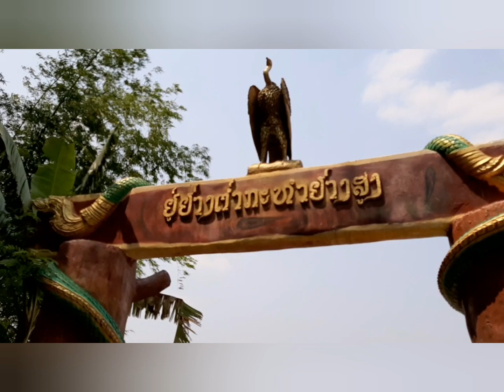วิวแม่น้ำโขง ณ บ้านห้วยเลา นครปากเช แขวงจำปาสัก สปป ลาว|Mekhong river view in pakse city